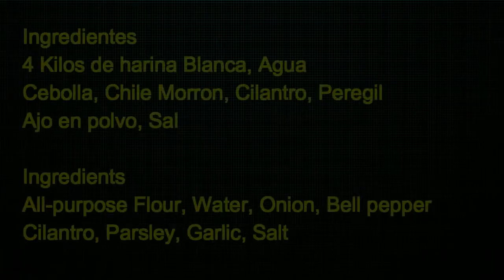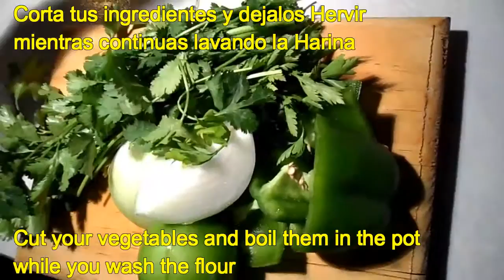Como Hacer Milanesa de Gluten en Casa, How to Make Milanese gluten At Home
Ingredientes
4 Kilos de harina Blanca, Agua
Cebolla, Chile Morrón, Cilantro, Perejil
Ajo en polvo, Sal

Preparación
Preparar la masa solo con agua
Si requieres usa más agua o mas harina para que quede uniforme
Dejalo reposar unos 20 minutos
Llena de Agua y deja reposar durante la noche
Comienza a lavar la harina con agua
Prepara una Olla grande con 3 cuartas partes de agua
Corta tus ingredientes y déjalos Hervir mientras continuas lavando la Harina
Tienes que lavar la harina hasta que el agua esté casi clara
Tiene que tener una textura elástica
Comienza a preparar tu olla para crear las milanesas
En un plástico húmedo comienza a crear la forma de tus milanesas
Hierve las milanesas para que queden en su forma final y no se peguen
Repite el proceso hasta terminar
Hervir a fuego alto aproximadamente 30 minutos
Saca y escurre tus milanesas
Ya están listas para preparar algún platillo o guardar en el refrigerador
Subiré recetas para estas milanesas en los proximos videos, gracias por visitar.
Ingredients
All-purpose Flour, Water, Onion, Bell pepper
Cilantro, Parsley, Garlic, Salt

How to
Prepare your dough with water only
You can use more water or more flour to make it even
Let it rest for 20 minutes
Add water and let it rest all the Night.
Wash your flour using only water
Prepare a big cooking pot with 3/4 of water.
Cut your vegetables and boil them in the pot while you wash the flour
Keep washing the flour until the water is almost clear.
It must be elastic
Get your cooking pot ready
Create your Milanese gluten in a wet plastic
Boil the milanesa so it keep the form and don't stick to each other
Repeat the process until done
Boil over high heat for 30 minutes
Take them out and drain your Milanesa
Done, they are ready to prepare a dish or store in the fridge
Will post some milanesa recipes in a future videos, Thanks for your visit.
Canal de recetas saludables,

channel for healthy recipes.